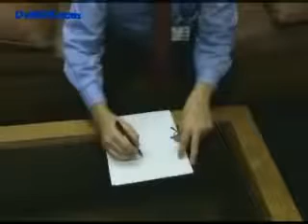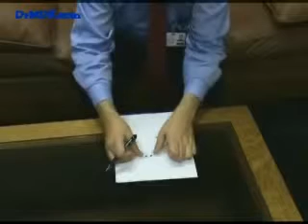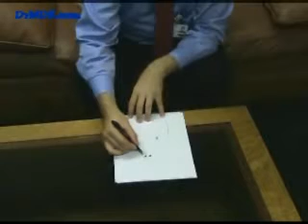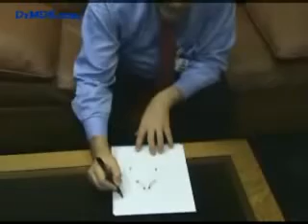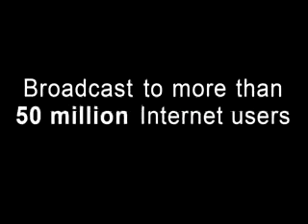Inguinal Hernia part1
Ed Shlasko  MD  Ped Surgery
DrMDK.com